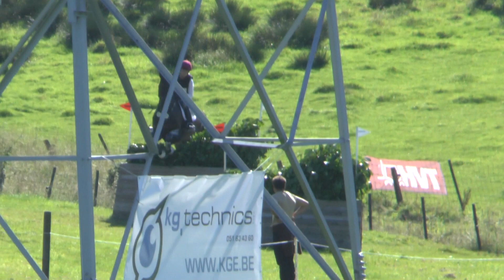2015 CICO-NC3* Waregem Hamilton24 Cross